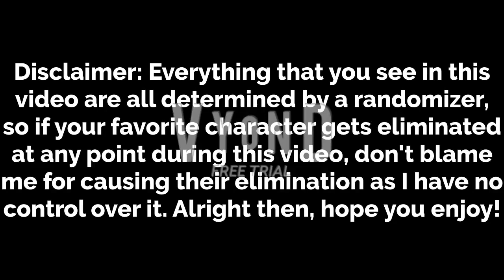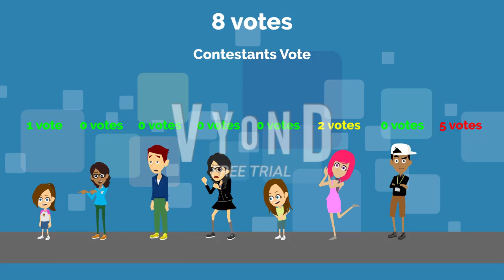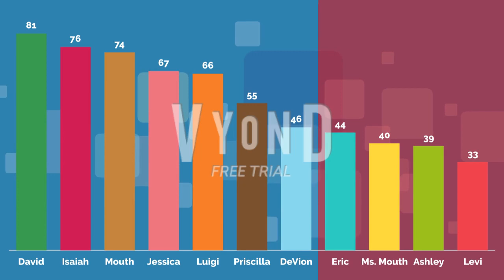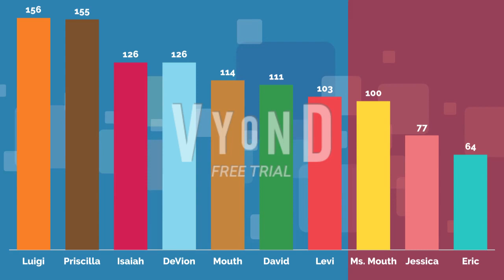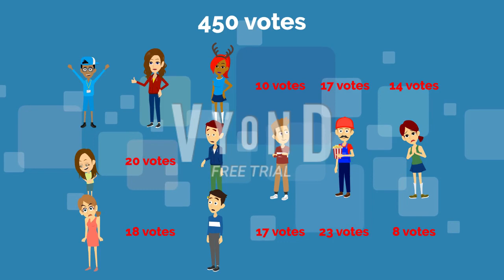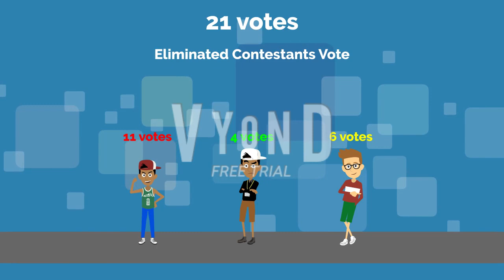The Contestant Battle (Randomized)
It's the original Contestant Battle, but everything is randomized!
Arseniy Shkljaev - Nuclearoids [Trance]
No More Lasers - Carykh
Great Party - Mario Party 10 (Nintendo)